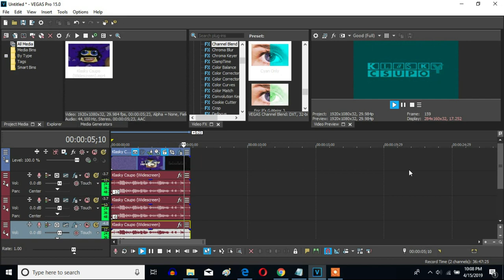How To Make My G-Major 12 On Sony Vegas Pro (New Effect) (A 13,000-Subscriber Special)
Made yesterday on ‎April ‎15, ‎2019, ‏‎11:32:51 pm to 11:33:33 pm

Here is a new effect called My G-Major 12, which is for my 13,000-subscriber special.

How To Make My G-Major 12:

VideoFX

1st: Channel Blend - Cyan Only (Customized)

Color Space: RGBA                                                    Normalize Rows: With A Checkmark

AudioFX